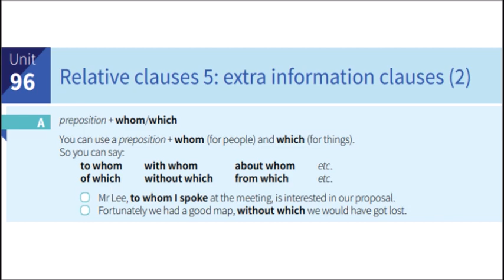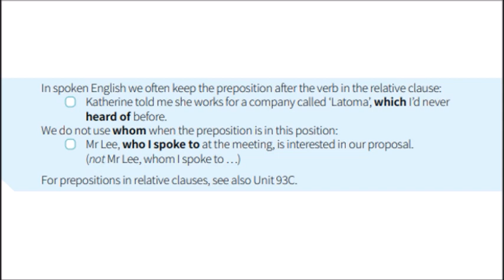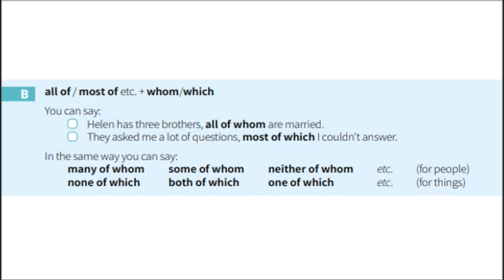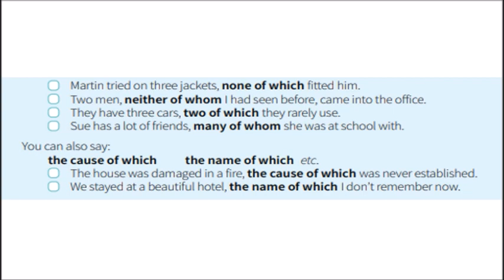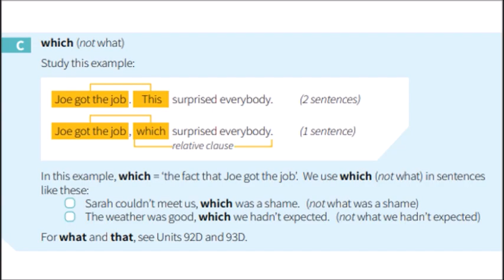B1-B2 İngilizce En Hızlı Nasıl Öğrenilir? ORTA SEVİYE (B1-B2) İngilizce Gramer (Relative clauses 5)